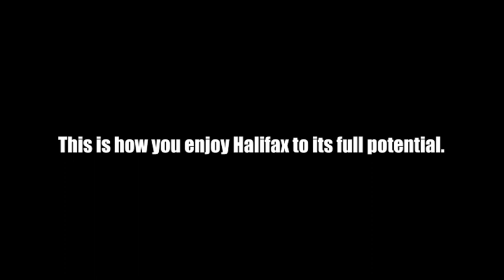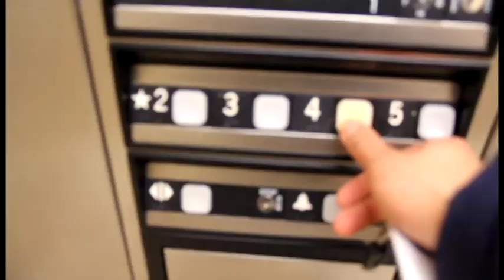Halifax Nova Scotia | Moving to Halifax, Lifestyle and Living in Nova Scotia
Living in Halifax has been one of the most amazing experiences of my life. I have only 6 months left in this province, so I wanted to make a video about life in Halifax. I've been a student at the University of King's College and Dalhousie University for years now.

I love being a Halifax YouTuber and have made so many videos about downtown Halifax, the South End, North End and more.  I've even made videos about the nightlife, universities and places to live.